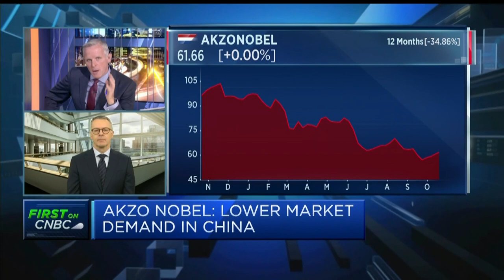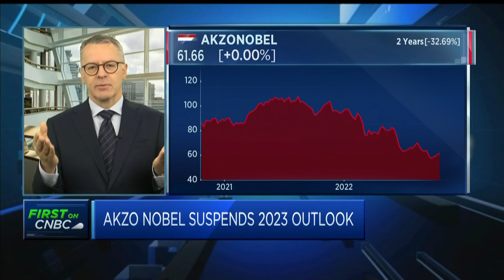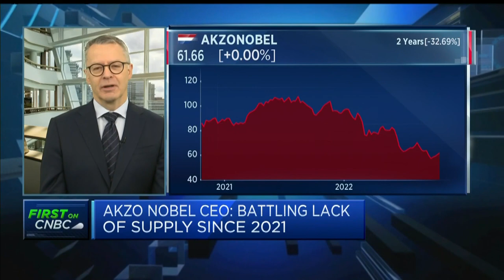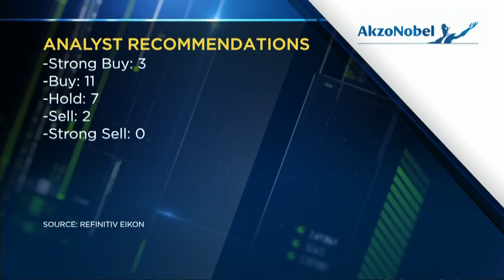Akzo Nobel CEO says 2023 outlook suspended due to macroeconomic and geopolitical pressures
Thierry Vanlancker, CEO of AkzoNobel, discusses third-quarter earnings and explains why the company has suspended their 2023 guidance.